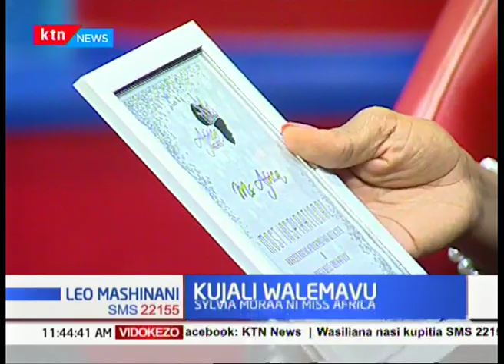Sylvia Moraa aelezea jinsi ya kuishi na kuhudumia watu wenye ulemavu | Sehemu ya Kwanza